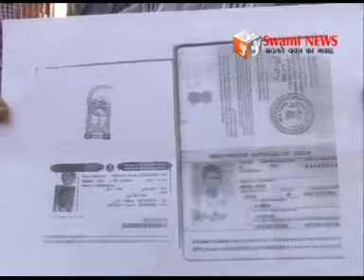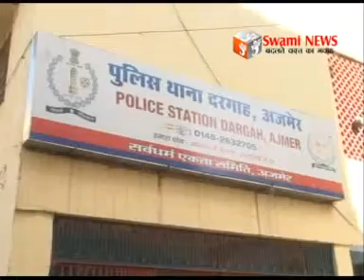नौकरी दिलाने के नाम पर कबूतरबाज ने ठगे लाखों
विदेश में नौकरी दिलाने के नाम पर कबूतरबाज ने ठगे लाखों। हुआ फरार। पीड़ितों ने दरगाह थाने में कराया मुकदमा।